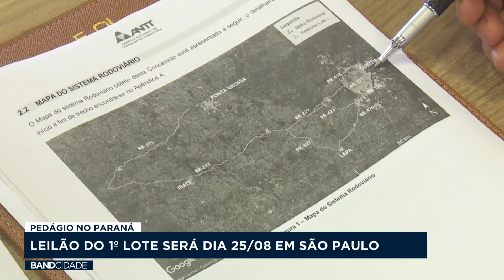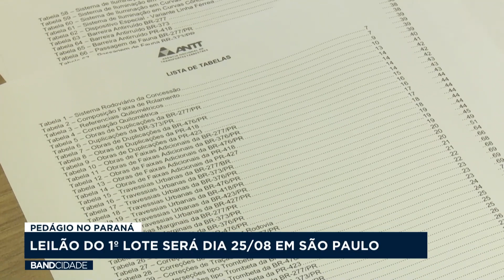Leilão das novas concessões rodoviárias farão parte da bolsa de valores de São Paulo